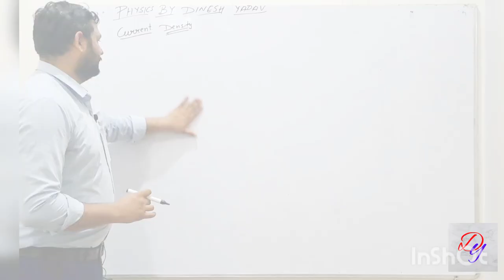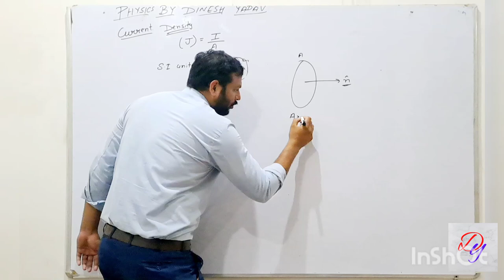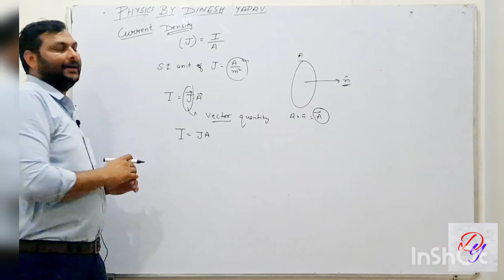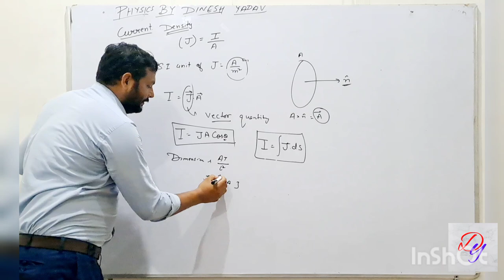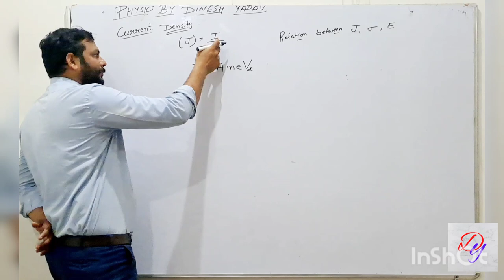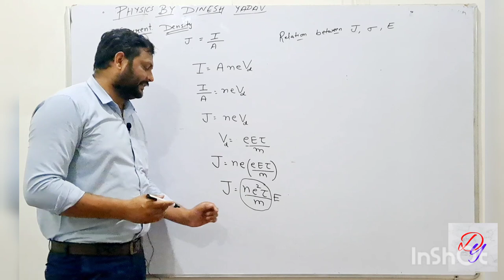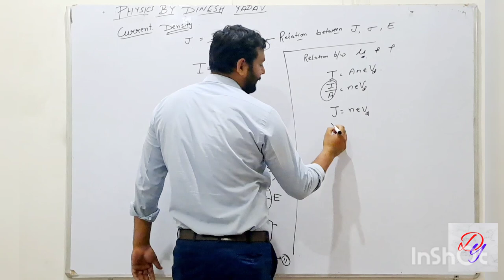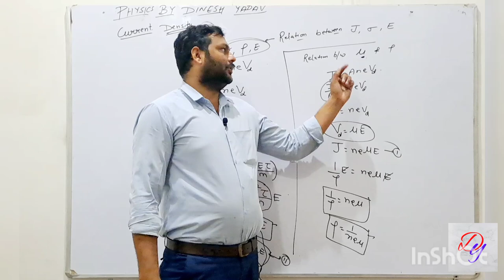6: Current Electricity: CURRENT DENSITY | Class 12 Physics